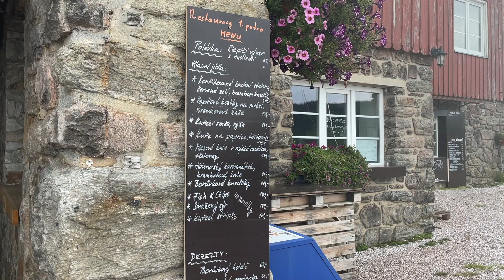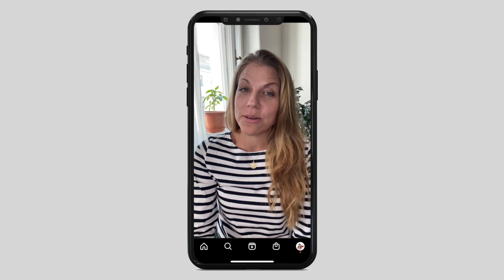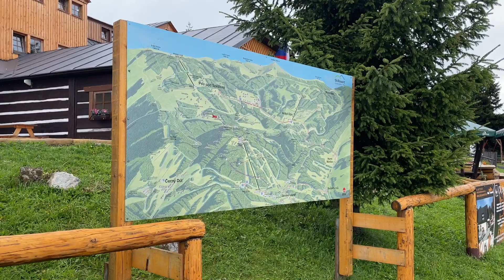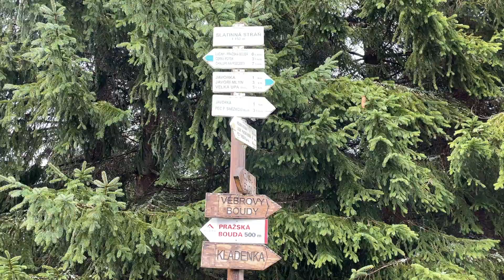Czech Mountain Weekend (Krkonoše!)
Join me for a Czech Mountain Weekend in the Krkonoše mountains! We got together with our Czech teacher Eliška for a weekend of 100% Czech (okay, maybe 90%). If you visit Czech Republic, don't miss the beautiful natural landscape it has to offer.

00:00 On our way to the Krkonoše mountains
01:08 Our chalet
02:30 italki special September offer
04:18 Hiking in the forest
05:48 Hunting mushrooms & berries
07:02 Practicing Czech
07:32 Back at the chalet for food, drinks & fun
09:29 Fairytale forest

▶  P L A C E S   I N   T H I S   V I D E O